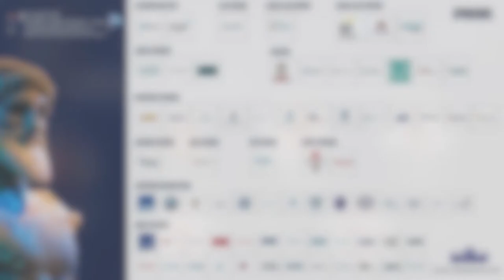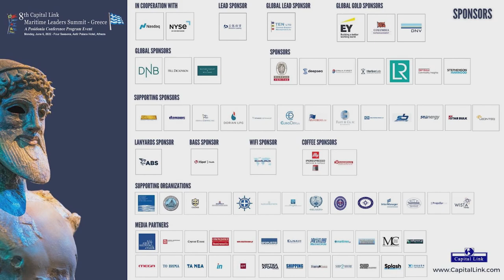2022 8th Capital Link Maritime Leaders Summit Greece Forum - Shipping & The Environment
SHIPPING & THE ENVIRONMENT – Pathways to Greener Shipping – Optimizing Fleet Quality & Efficiency – Building the Ships of the Future

Moderator: Ms. Vanessa Tzoannos of Counsel - Hill Dickinson

Panelists:
• Ms. Semiramis Palios, CEO – Diana Shipping; President – HELMEPA
• Mr. Christos Tsakonas, Head of Global Shipping – DNB
• Mr. Knut Ørbeck-Nilssen, CEO – DNV Maritime
• Mr. Dimitri Fafalios, Director – Fafalios Shipping; Chairman - INTERCARGO
• Mr. Polys Hajioannou, CEO – Safe Bulkers

Capital Link's 8th Maritime Leaders Summit - Greece Forum "Greek Shipping at the Forefront of Global Trade. Driving the Industry Forward - Prospects in A Changing World"